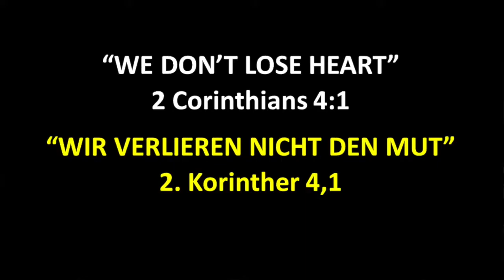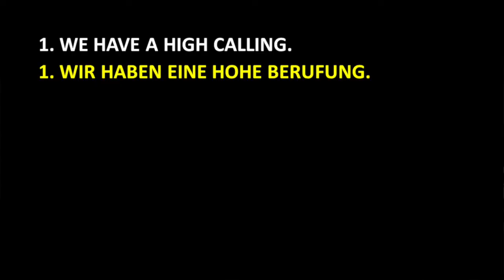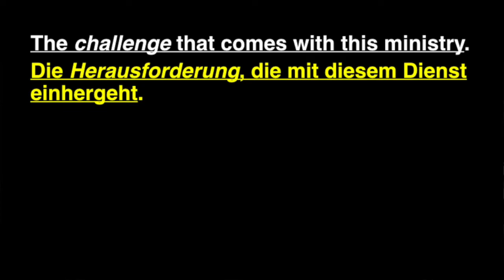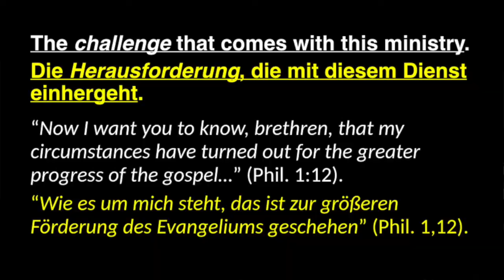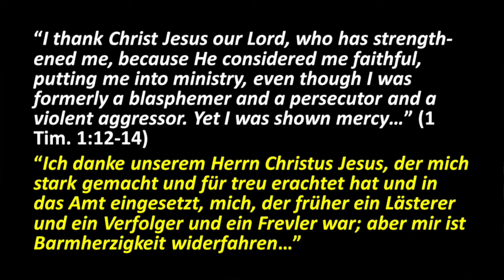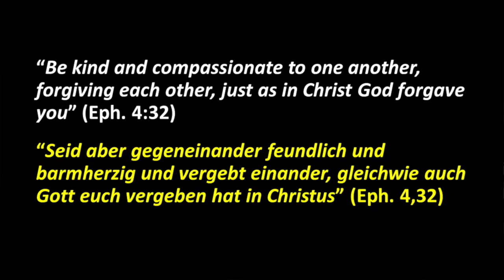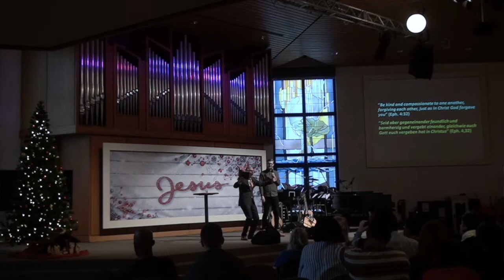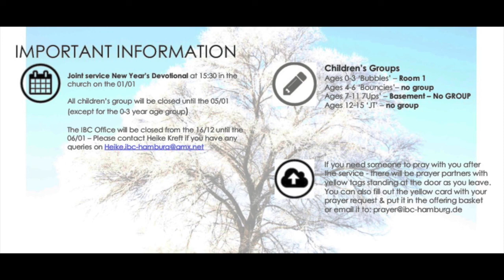"We Don't Lose Heart" - 2 Corinthians 4:1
CityChurch Joint Sunday Service
Preacher: Pastor Dan Aanderud/Translator: Pastor Robin Staffen